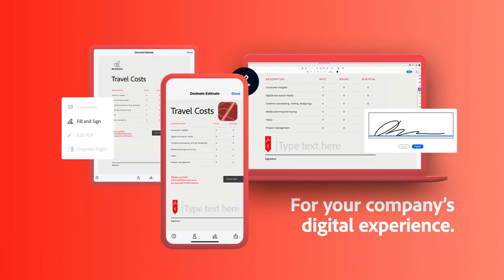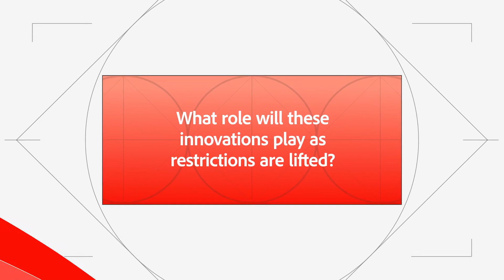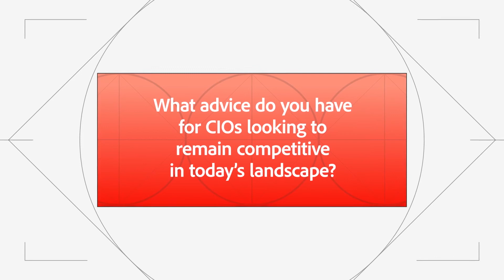Employee Experience in the Hybrid Workplace | Adobe Acrobat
Cynthia Stoddard, SVP & CIO at Adobe, explains how organizations can keep employees connected and engaged as a new work model emerges.  In a recent WSJ article, Cynthia offered some best practices for navigating employee experience in a hybrid workplace, and explained how Adobe has been reimagining its own workplace practices.